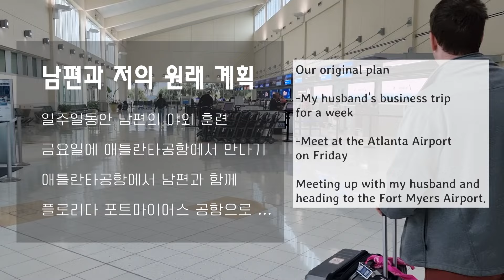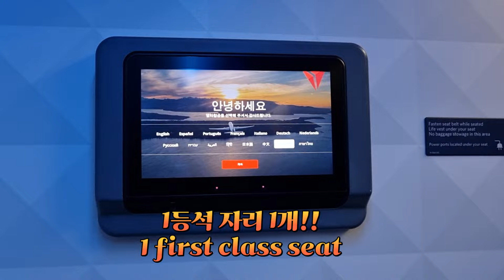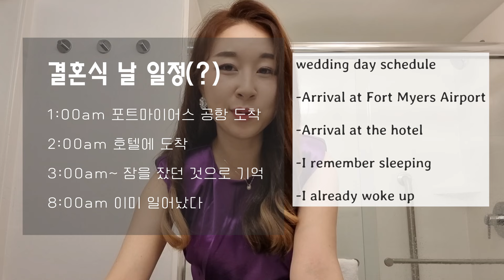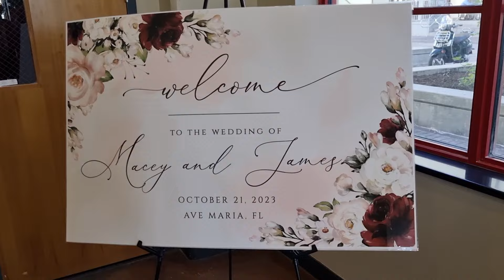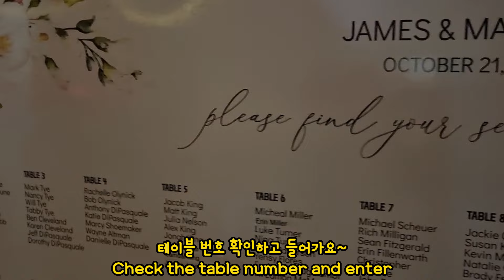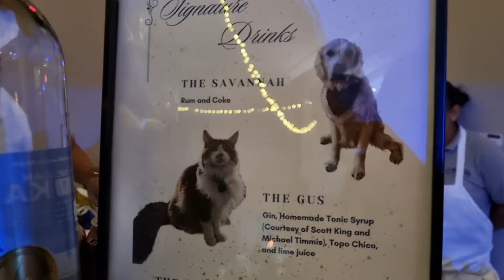[Eng] 20대 막둥이 미국 결혼식에 초대해요| 눈물과 웃음이 가득했던 플로리다 결혼식| 비행기가 취소 되느라 참석 못할 뻔한 썰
*영상은 1080p로 볼 수 있어요

안녕하세요~
10월 21일에 막둥이 시동생의 결혼식이 있었어요!
이번 브이로그는 제임스와 메이시에게
결혼식 영상을 선물하고 싶은 마음으로
더 정성을 담아 만들었어요 ^^

갑자기 비행기가 취소되는 바람에
참석하지 못할 뻔했던 결혼식이라
더 잊지 못할 것 같아요.

20대 부부의 결혼식을 보는 것도 처음이었는데
감동과 웃음이 가득했어요.
전통적인(?) 미국 결혼식을 자세히 보여주고 싶었고
많이 축하해주세요~ :)

※ 네이버 대표카페, [미준모] 미국여행,유학,취업,이민,영주권,시민권,성공정착 준비자 모임